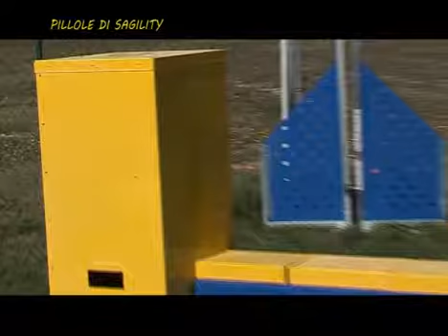Pillole di Sagility 1